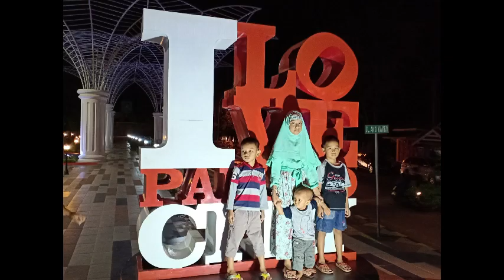Surat Cinta Untuk Starla Cover Zahra-Zafri